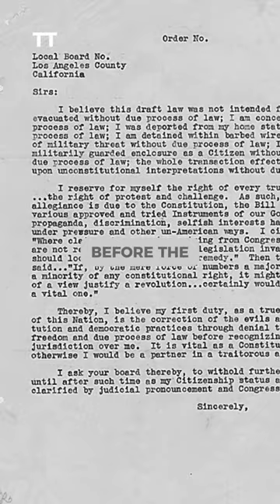What you dont know about Pearl Harbor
Pearl Harbor, a pivotal event in World War II, unfolded on December 7, 1941, when the Imperial Japanese Navy launched a surprise attack on the U.S. Pacific Fleet at the naval base in Hawaii. The assault, consisting of air raids and submarine attacks, inflicted devastating damage, sinking or damaging numerous vessels and claiming the lives of 2,403 Americans. This unprovoked aggression prompted the United States to enter the war. The attack on Pearl Harbor remains a symbol of resilience and a catalyst that altered the course of history, propelling the U.S. into active participation in the global conflict.